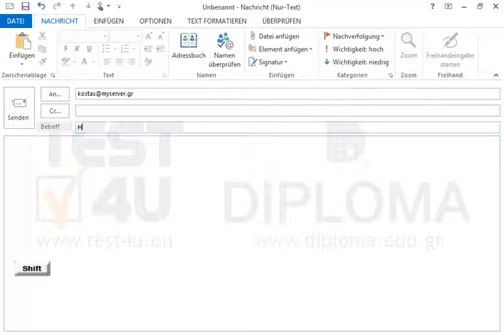Verfassen und senden Sie eine neue Nachricht an mit dem Betreff Hallo und den...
Möchten Sie mehr. Laden Sie das TEST4U demo herunter